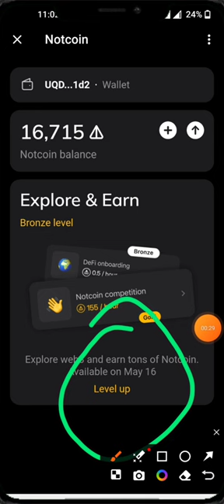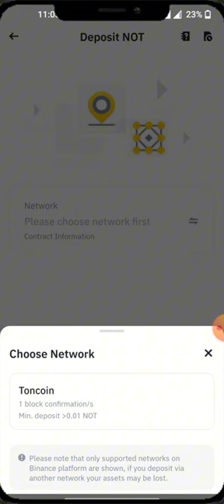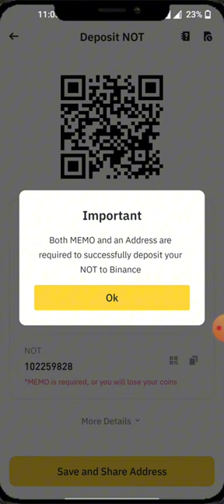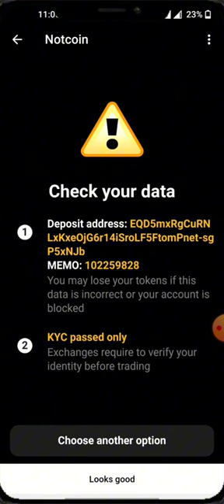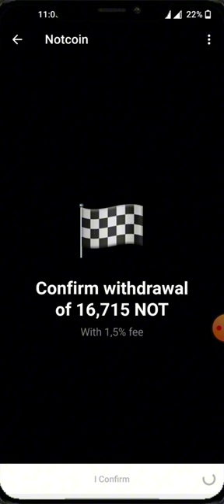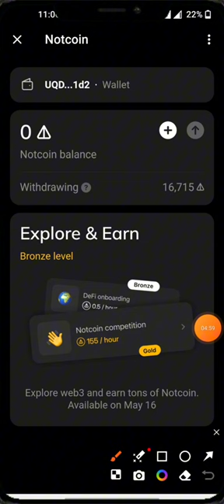How To Withdrawal NotCoin || Not Coin Withdraw Update || NotCoin Withdrawal Method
Not coin withdraw karny ka tariqa
NotCoin withdraw Karny ka tariqa